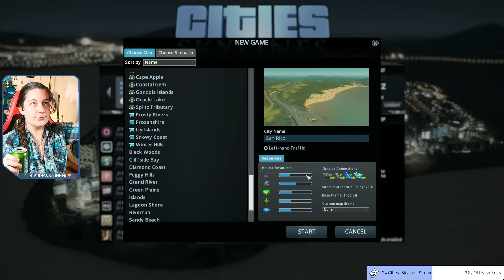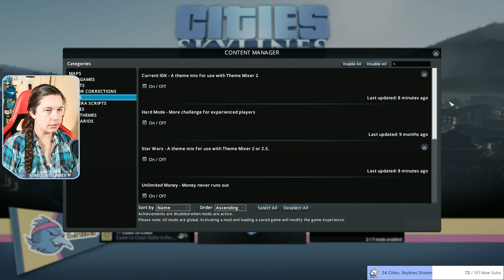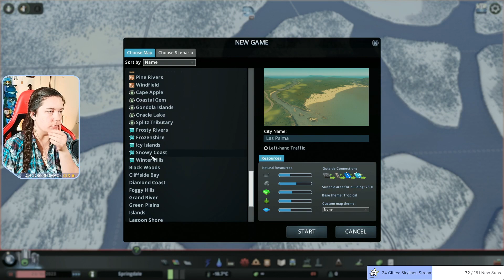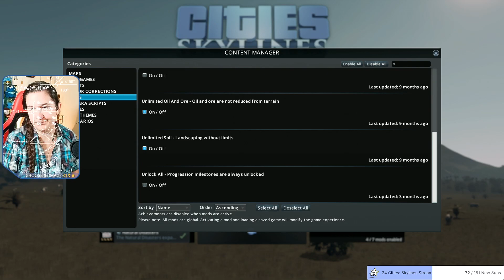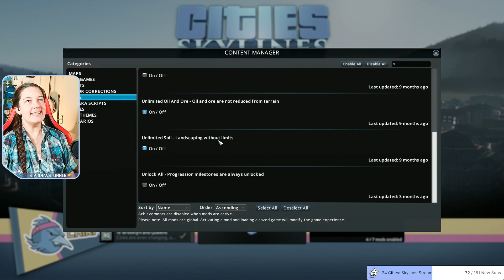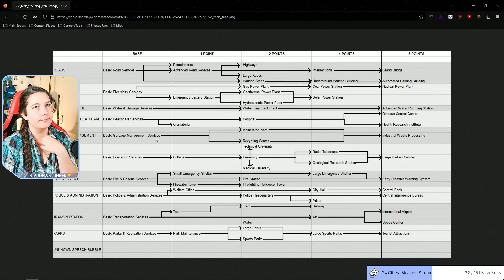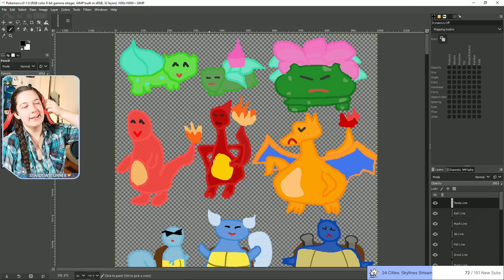NEW CITY START with Snowfall & Canals | Cities: Skylines Twitch Livestream